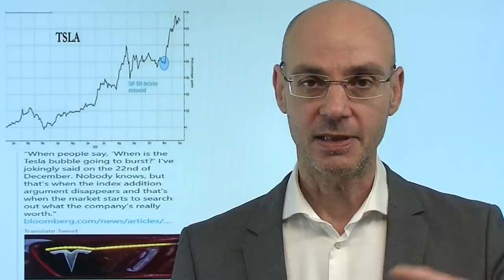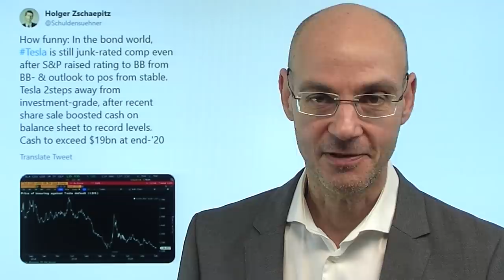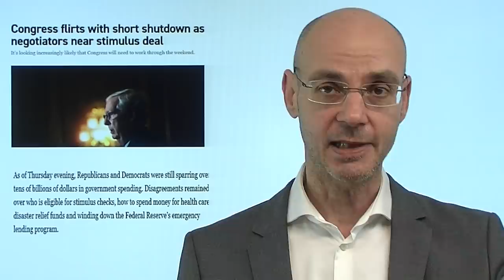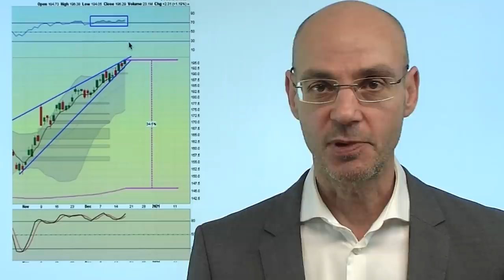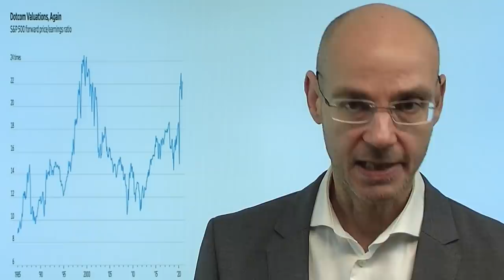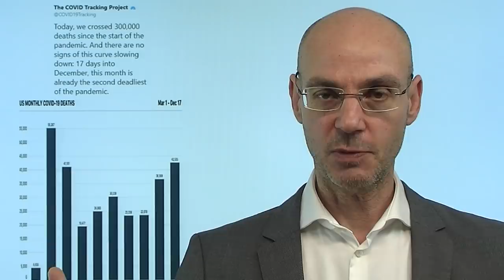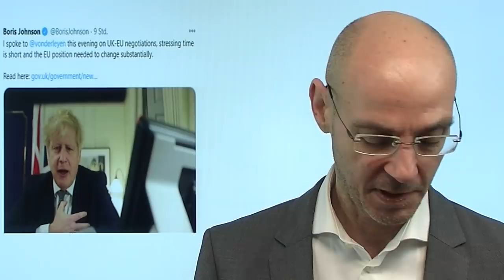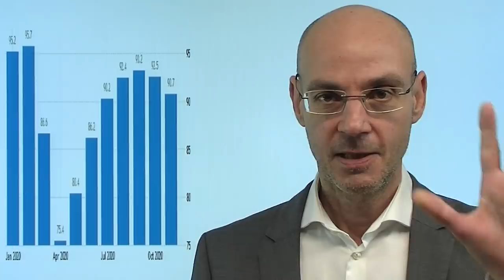Heute wird es turbulent! Videoausblick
Für die Aktienmärkte wird es heute noch einmal turbulent: die Aufnahme von Tesla in den S&P 500 (wofür heute "Platz geschaffen werden muß"), der große Verfall und die bevorstehenden Entscheidungen über den US-Stimulus und den Brexit dürften noch einmal für Bewegung sorgen so kurz vor Weihnachten. Gestern die US-Aktienmärkte allesamt mit neuen Allzeithochs, der Dax hat die Verluste seit Beginn der Coronakrise nun auch vollständig aufgeholt und hat sein Allzeithoch im Blick. Ist es Zufall, dass das ausgerechnet dann passiert, wenn Corona-Fallzahlen und Tote auf einem neuen Hochpunkt sind? Die Aktienmärkte erwarten für 2021 eine stark anziehende Konjunktur - und ein deutliches Anziehen der Inflation..